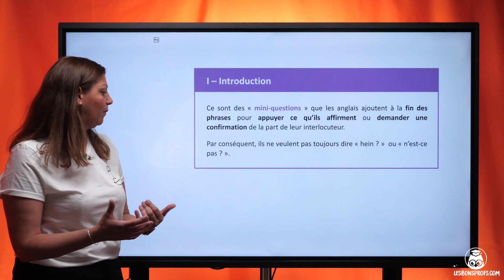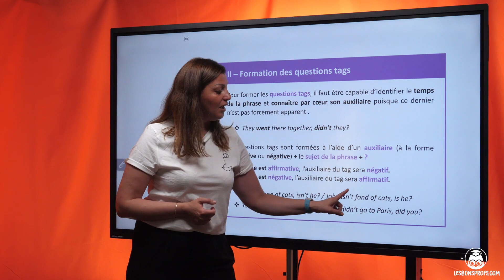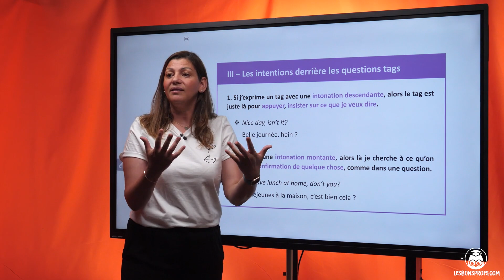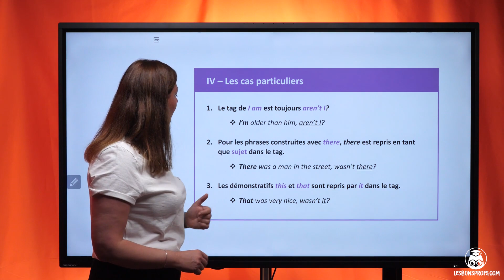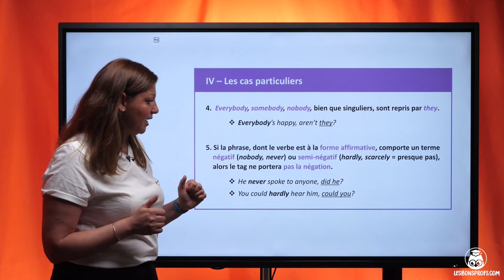Les questions tags - Anglais - Collège - Les Bons Profs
Retrouvez TOUTES les vidéos d'Anglais sur notre L’inscription est gratuite !